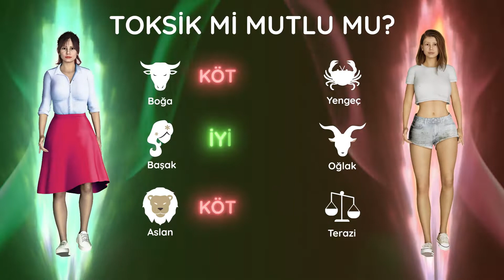Walking Double - Horizontal TR Happy